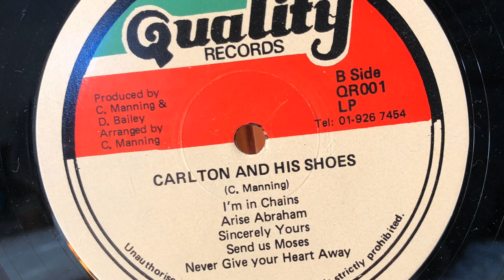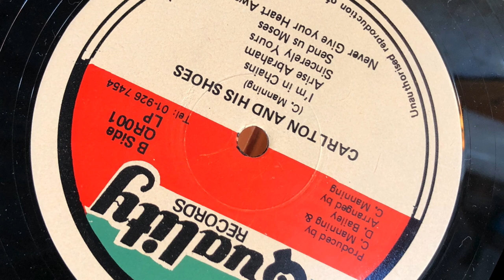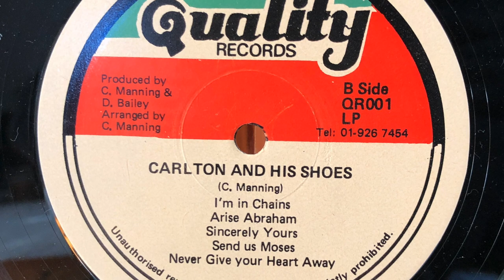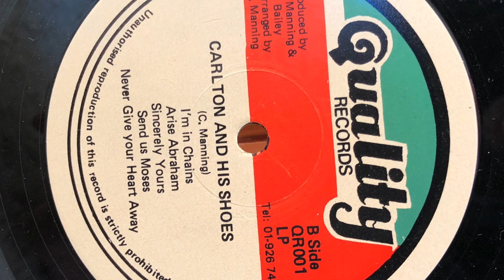Carlton and the Shoes - Sincerely Yours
Great wailers accompanied tracks on this album. Here's one to enjoy. As a young man I was fully involved in loving and collecting reggae music, especially the seventies and more so searching, without internet, songs where Carlton Barrett was playing drums. Now I sell all on discogs.